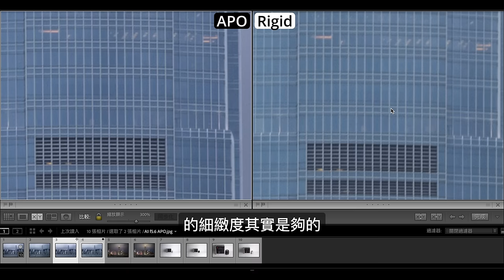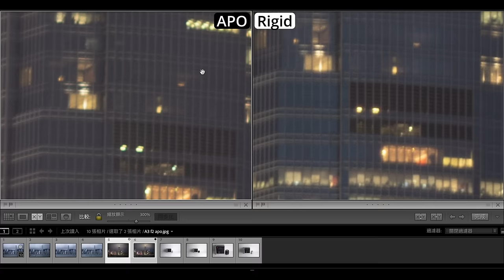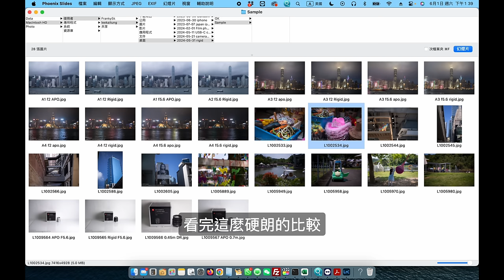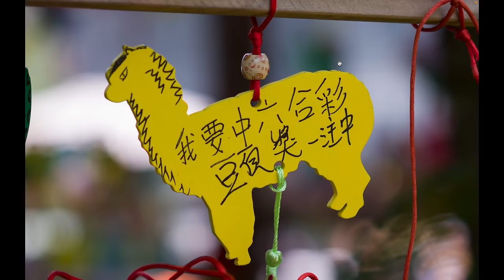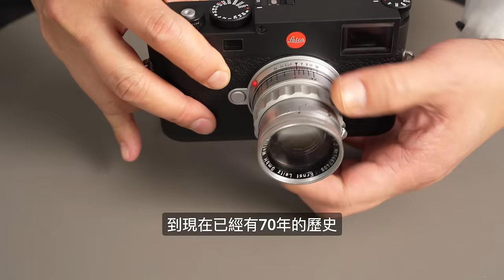Leica 70年前的老鏡頭，2024年還能在現今M11 SL3用嗎？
中環店
香港中環
中環德輔道中48～52號裕昌大廈205室
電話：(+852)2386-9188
辦公時間：星期一至六 11:30 ~ 19:30
公眾假期:11:30 ~ 19:00
星期日休息

旺角店地址:
辦公時間：星期一至六 11:30 - 20:00
星期日及公眾假期 :12:00-20:00
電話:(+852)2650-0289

M&K Kamera
Central Shop
Rm.205
2/F Prosperous Building,
No.48-52 Des Voeux Road, Central
Hong Kong
Business hour: Monday to Saturday 11:30 ~ 19:30
Public holidays 11:30 ~ 19:00, Sunday close
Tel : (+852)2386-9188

Business hour: Monday to Saturday 11:30 - 20:00
Sunday / Public Holiday 12:00 - 20:00
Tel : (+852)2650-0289